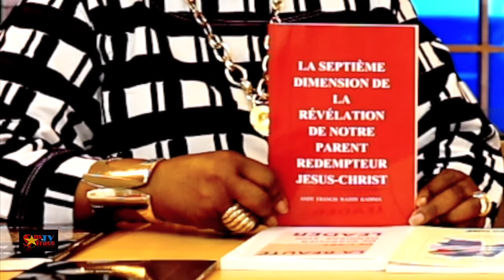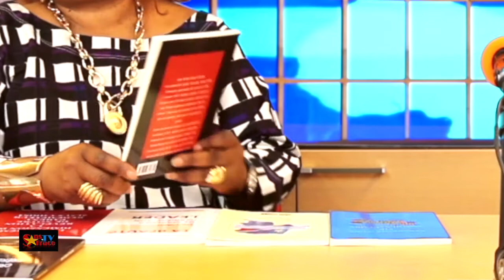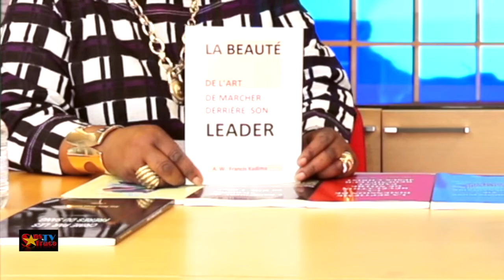Mr.FRANCIS KADIMA ALOBI MAKAMBO YA SOMO PONA FUTURE YA RDC